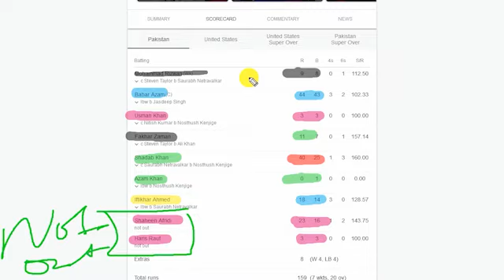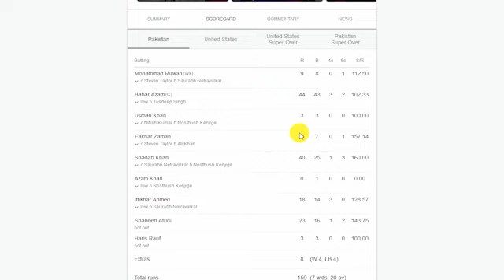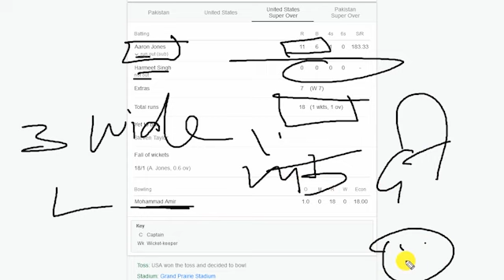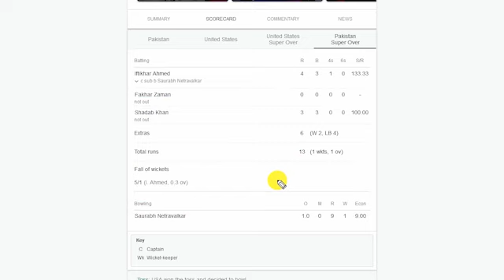Tanveer Ahmed Crying USA Beat Pakistan in T20 WC and Celebrated while Pak Media Crying